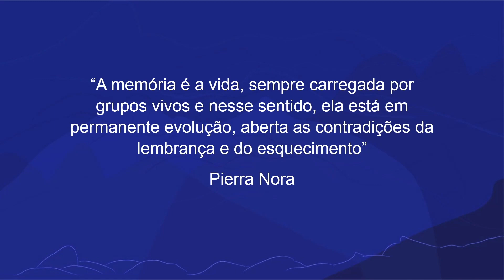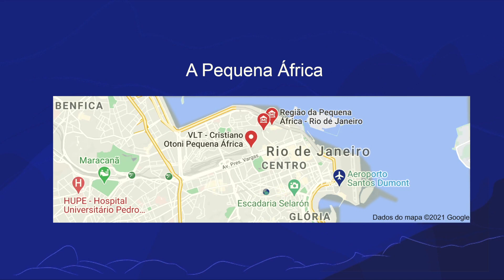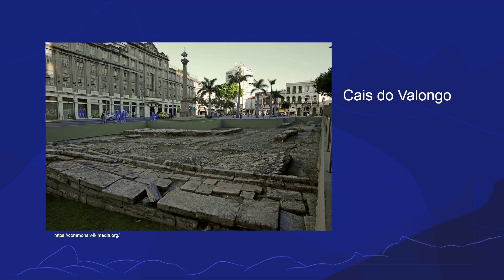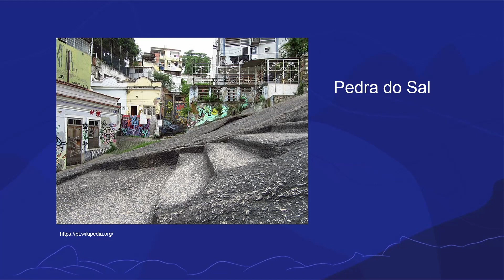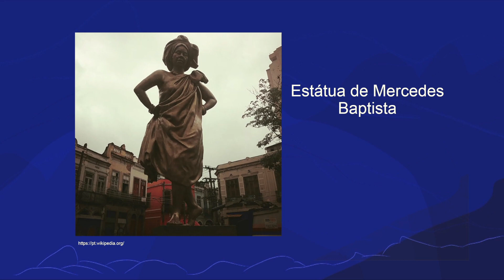Pequena África | Rioeduca na TV – História - 6º Ano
A professora Rafaela Nichols apresenta a aula Pequena África.
Habilidades trabalhadas: Identificar os componentes marcantes da memória coletiva e social do estado do Rio de Janeiro.